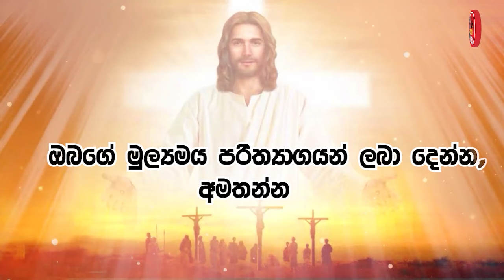සදහම් සිතුවිලි | 2024.07.27 ගරු.ජනක ජයමාල් පියතුමා විසින් ඉදිරිපත් කරයි.